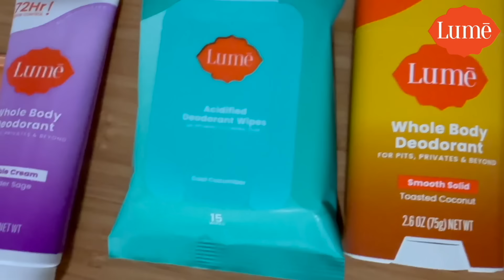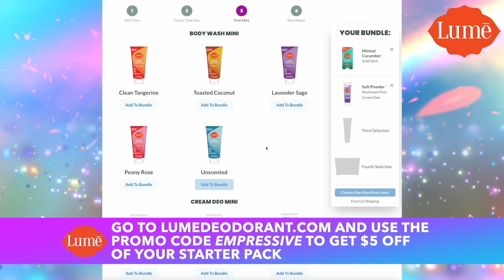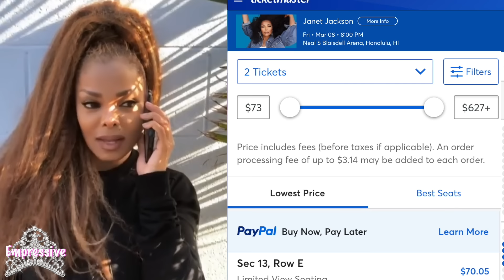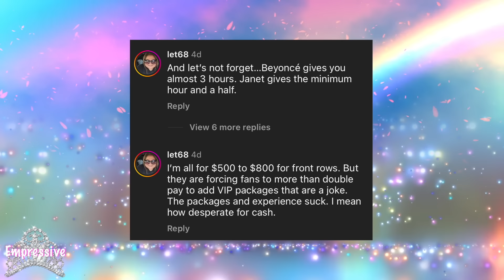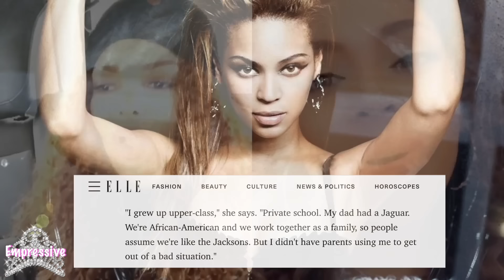Beyonce CHECKED Tina Knowles for being SHADY to Janet Jackson? | Tina ADDRESSES everything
00:00 Intro
00:23 LUME ad
01:54 Tina Knowles liked shady post about Janet Jackson (backstory)
04:40 Tina DENIES shading Janet
06:06 Did Beyonce check Tina over liking shady post about Janet?